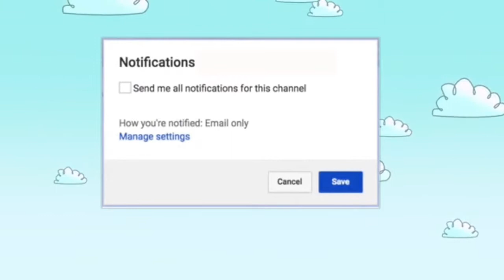intro no text youtuber | 7 compilations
Into no text for youtuber 7 compilations